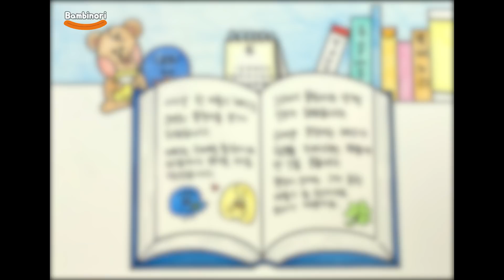#48 눈이 나빠진 꿀덕이의 시력교정 스톱모션! [밤비노리]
안녕하세요~!
오랜만에 꿀덕이의 매력을 볼 수 있는 영상으로 가져왔어요~!
이번영상도 정말 힘들게 만들었답니다 ㅠ-ㅠ 엉엉...

그리고  제가 드디어 구독자 10만명이 되었어요!! ㅠㅠㅠ♥
너무너무감사합니당♥헤헤